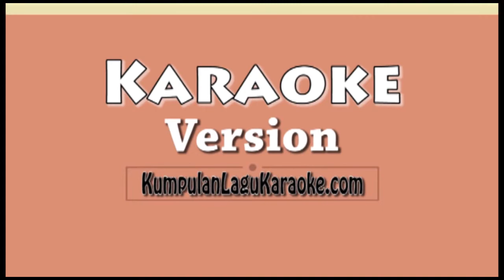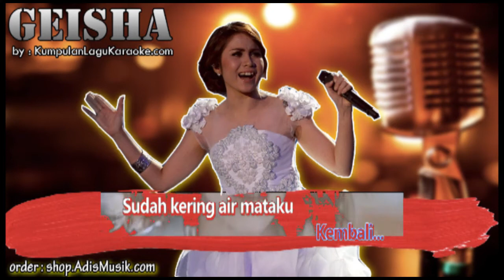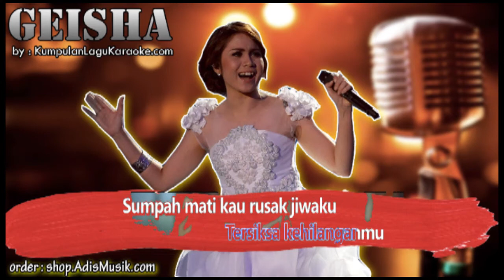KERING AIR MATAKU - GEISHA Karaoke